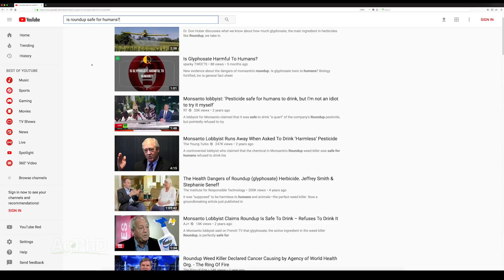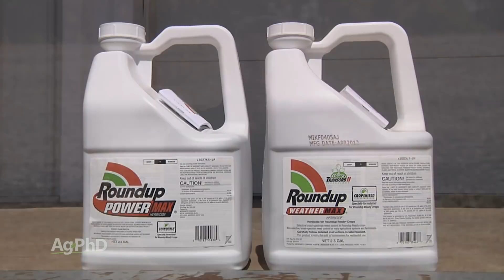Farm Basics #1031 Is Roundup Safe For Humans (Air Date 1-7-18)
Brian and Darren Hefty discuss the common question "Is Roundup Safe?" and present data and facts.